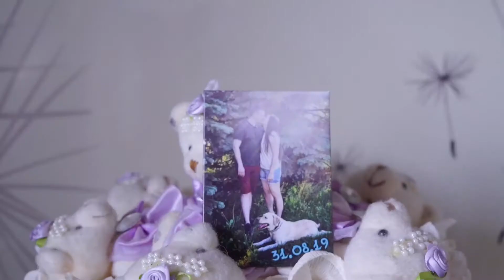Артем и Валентина Отчет